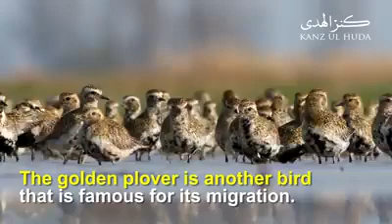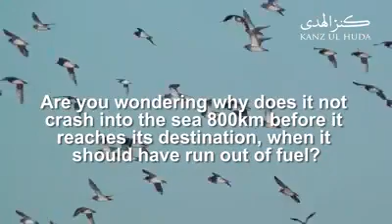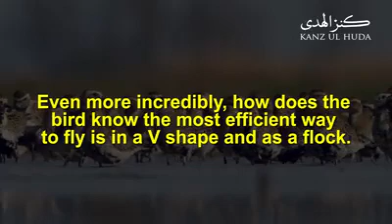Migration Bird from Alaska to Hawaii.. Allahu Akbar